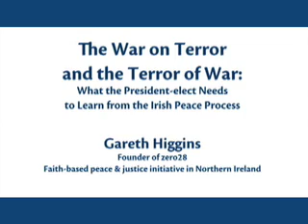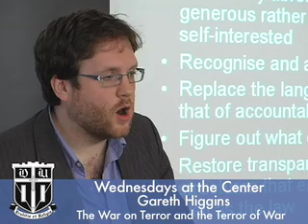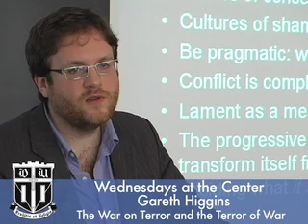Gareth Higgins: What the President-elect Needs to Learn from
Wednesdays at the Center -The War on Terror and the Terror of War: What the President-elect Needs to Learn from the Irish Peace Process
Gareth Higgins, founder of zero28, faith-based peace & justice initiative in Northern Ireland